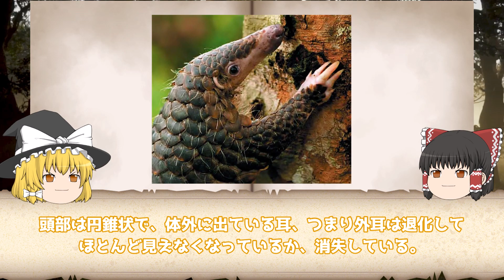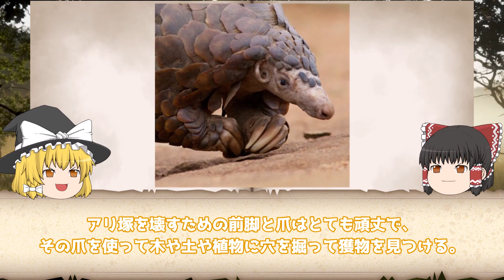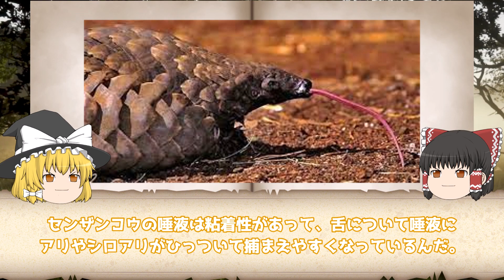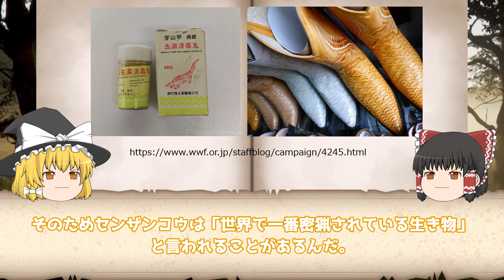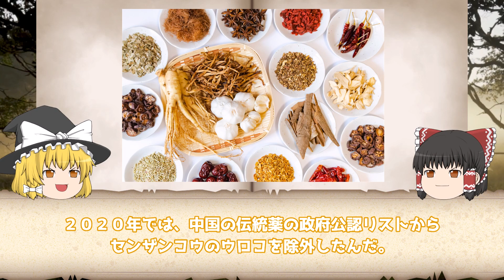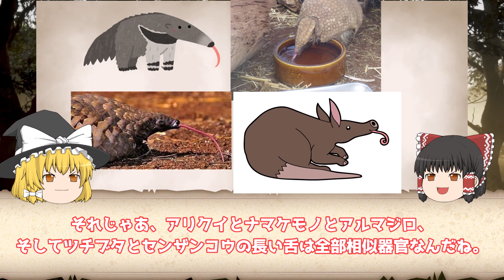【ゆっくり解説】世界一カッコイイ哺乳類 センザンコウについて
画像引用